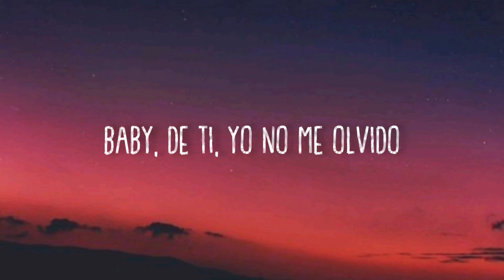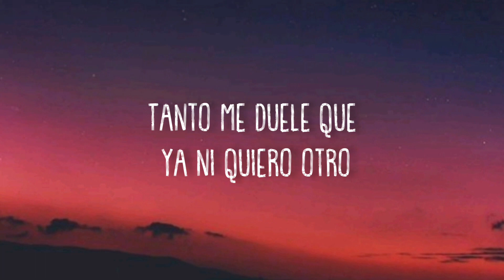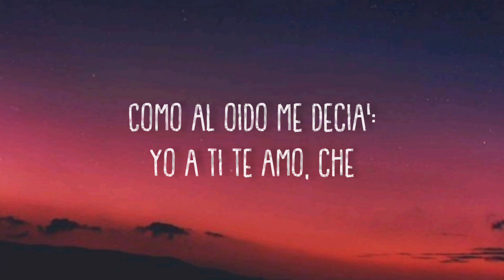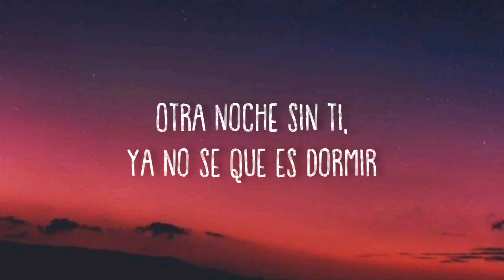Tini, Manuel Turizo - Maldita Foto (Letra/Lyrics)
Manuel Turizo

        🎵 Letra/Lyrics:

Veinticuatro horas
Parecen un siglo sin ti
Baby, yo no se quien soy
Si no estoy contigo

Veinticuatro horas
Y yo aqui sigo (sigo) sin ti
Recordando, aunque tengo mala memoria
Baby, de ti, yo no me olvido

Ya no se que es dormir
Maldita foto
Que me recuerda que no existe un nosotro', uoh

Otro dia sin ti
Si salio el Sol, no lo vi
Corazon roto
Tanto me duele que ya ni quiero otro

¿Como seria para verte otra vez?
Que no te escriba, no quiere decir que olvide
Los besos que nos dimos tu y yo en Buenos Aires
Con tu acento, me hablas y se me va el aire

Es que lo tuyo con lo mio combina, yo tu hombre y tu mi mina
Si tu me sigue' bailando asi, me mudo pa' Argentina
Si supiera' que hasta me hice amigo de tu vecina
Pa' saber si sigues sola o si con otro camina'

Yo tambien te pienso toda la noche, no olvido cuando escuche
Como al oido me decia': Yo a ti te amo, che
Siento que el tiempo se pausa, le pusiste un broche
Por andar viendo tu foto, otra vez me trasnoche

Te pienso toda la noche, no olvido cuando escuche

Otra noche sin ti (otra noche sin ti, bebe)
Ya no se que es dormir (no)
Maldita foto
Que me recuerda que no existe un nosotro', uoh (yeah)

Otro dia sin ti (otro dia sin ti)
Corazon roto
Tanto me duele que ya yo quiero otro

De uno a uno, tus recuerdo' llegan
Que me recuerdan que contigo la cague
Tu no me quisiste, eso ya lo se
Toda' mis amiga' estan odiandome

Por pensar en ti
Cuando ya deberia olvidarte
Me tomo un trago
Y yo solo pienso en llamarte

Algo debe estar mal en mi
Si todavia quiero llamarte

Ya no se que es dormir (dormir)
Tengo tu foto
Dime si tu tambien piensa' en nosotro'

Otro dia sin ti (y otro dia sin ti)

Maldita foto
Manuel Turizo
(Que no existe un nosotro')
Maldita foto
TINI, TINI (eh-eh)